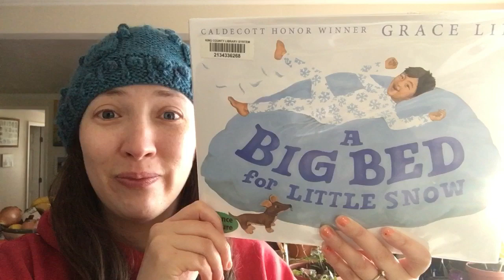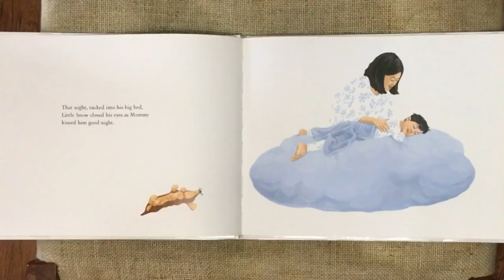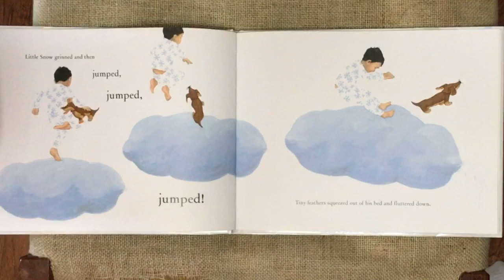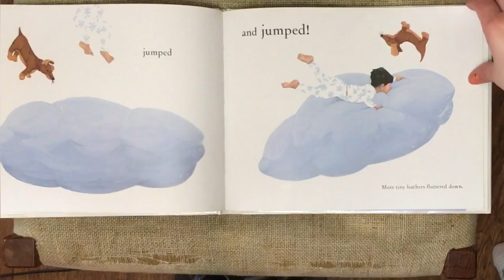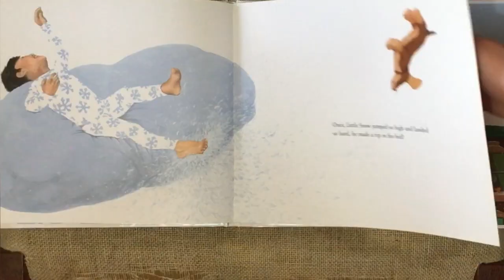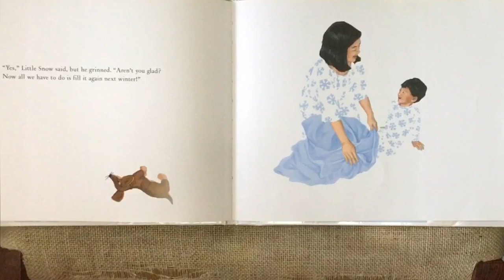A Big Bed for Little Snow Read Aloud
Join me, Miss T, as we read this amazingly relatable story about Little Snow, the boy who jumps on his bed like all of us have at some point in our lives. Whether you’ve had children or been a child yourself, you will love this story about following your heart’s desire! The ending will reveal all; the meaning of Little Snow’s name and the beautiful consequences of his misbehavior! I hope you enjoy this book and laugh out loud with us!